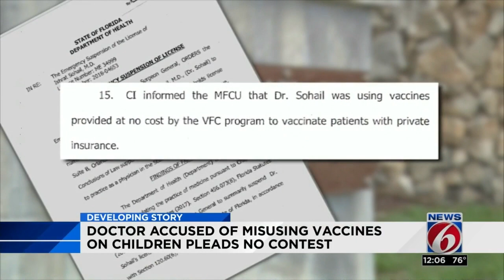Orlando doctor accused of improperly vaccinating children reaches plea deal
An Orlando doctor accused of improperly vaccinating children reached a plea deal in her case.